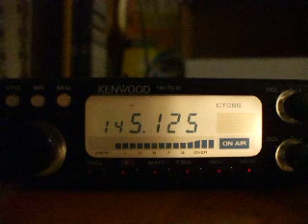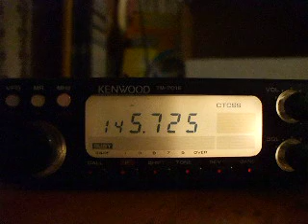M6CTI contact with 2E0MDO via the distant GB3SN repeater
A contact from the West Sussex coast to near Heathrow airport, via the GB3SN repeater at Alton (Four Marks) in Hampshire.

The repeater operates on the 2 meter band, and both stations are outside its official coverage area.  In the case of 2E0MDO, I'm well outside the area and some big hills are possibly in the way - namely the far western end of the South Downs!

There might have been slight lift conditions, and rapid fading and flutter (due to aircraft?) was noted throughout the evening.

This is not the most distant contact the world has ever known... but it was slightly out-of-the-ordinary for both stations, especially given the total distance involved and the low power that M6CTI was using.  So it's worthy of a video on YouTube I think!

Incidentally, the power supply I was using on this occasion is rated at 7 Amps, and not at 5A like I said. That would be cutting it a bit tight for 25 Watts output!